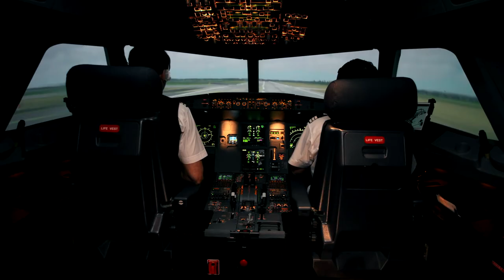BUILDING A SAFER NATION TVC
Client: BSRM
Executive Creative Director: Chowdhury Fazle Shakib
Creative Director: Ahmed Badall, Molay Chandan Saha
Associate Creative Director: Taslim Khan Rana
Sr. Copywriter: Shehabuddin Ahmed

Group Account Director: Sanjida Jui
Sr. Account Manager: Ishtiaq Rahman
Account Executive: Shihab Rashid
Account Associate: Moinul Hossain Rahat

Production: RED dot Multimedia Ltd.
Director: Gazi Shubhro
DOP: Pablo deadman
Associate Director: Ziaul Paiker Jewel
Executive Producer: Rony Ahmed

Editor: Prodip Bepari
Asst. Editor : Atiq Rony
Graphics: DayDreamers StudioColor
Grading: Kantana Post

Music & Sound Superviser: Neepo Roz
Sound Design & Recording: Neepo Roz ( AudiRoz)
Music: Debojyoti Mishra (Live Room)
Sound Mix & Mastering: Ripon Nath (SoundBox)
Voice Artist: Intekhab Dinar

Chief Assistant Director: Tonu Khan
Creative Supervision: Moshiur Rahman Rahi
Assistant Director: Fauk Rudro, Anupam (Intern)
Art Director: G Kar Gowtom
Asst. Art Director: Rafi Al Amin
Model Co-ordinator: Faruk Rudro
Costume Designer: Sabrina Mehek
Makeup: Sujon

Ariel Photography: Rumon Paiker, Muatta Al Zaber

Production Manager and Accounts: Asaduzzaman Ripon
Accounts & Finance: Bikash Basak

Focus Puller: SiddikGaffer: SobujChief Camera Asst.: Motiur Rahman BabuCamera Asst: Dipak, Joshim, Bishawjit, Sohel.
Light Crew: Jahid, Jakir, Rahman, Lokman, Sujon, Alamgir 2, Rahim
Production Crew: Palash, Shumon, Mohon, Razzak, Ali, Kabir, Saidul,
Driver: Noor Alam, Ali, Masud, Faisal, Faruk